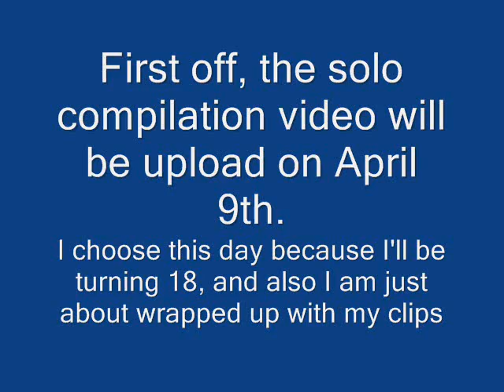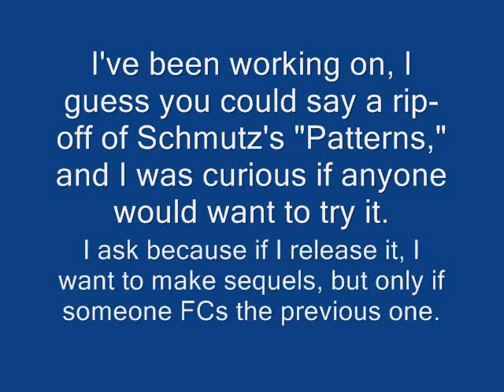Update: What's Going On With Me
video says everything